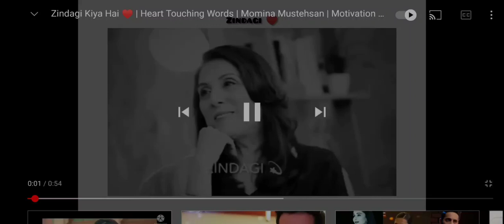zindagi kya hai?? 🤔🤔